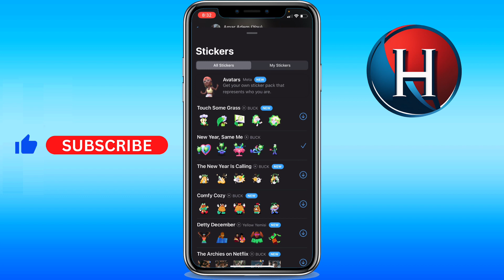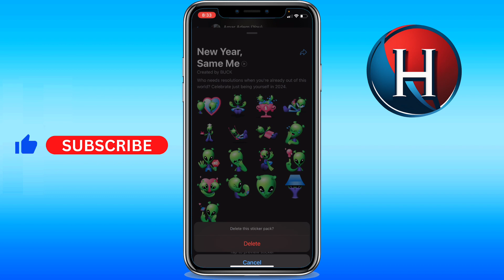How to delete sticker pack from Whatsapp (FULL GUIDE)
You'll learn how to delete stickers pack on whatsapp. This works for how to delete sticker pack on whatsapp iphone/android. Basically, how to remove sticker pack from whatsapp iphone/android. Enjoy!